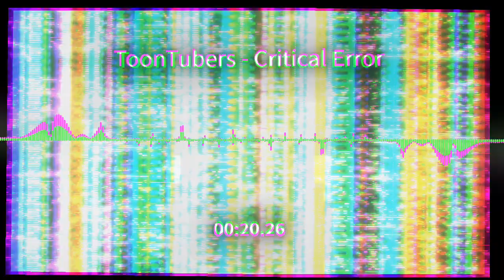[Extratone] ToonTubers - Critical Error (EPILEPSY WARNING)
Probably this is more crazier than SUICIDE SPEEDCORE. 260 BPM, and now, 310 BPM! HOLY SHIIIIIIIIIIIIIT, IM SO FUCKING CRAZY BRUH.

Track Details:
Song title: Critical Error
Genre: Extratone
Artist: ToonTubers
BPM: 310
Inspiration: Kobaryo - Windows 10000